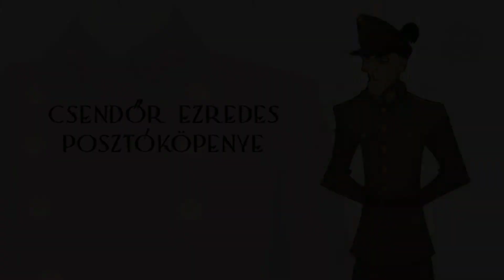M. Kir. csendőr ezredes köpenye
Egy szinte érintetlen csendőr ezredesi posztóköpeny. Csak a bemutatása, hang nélkül.